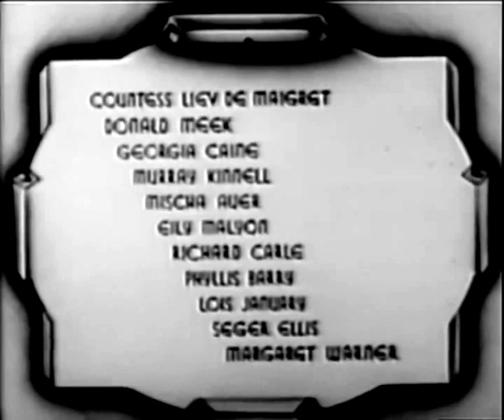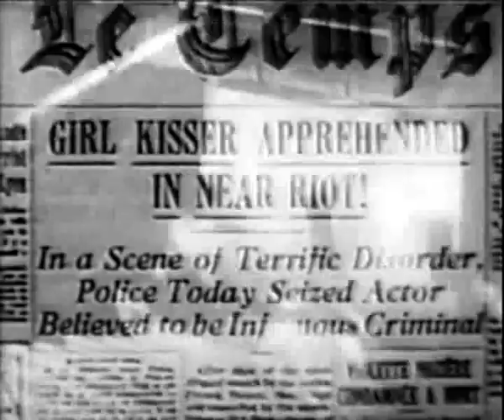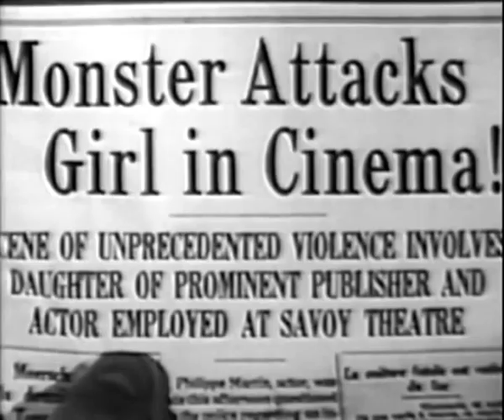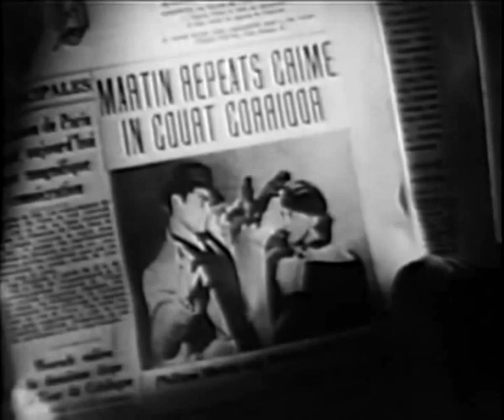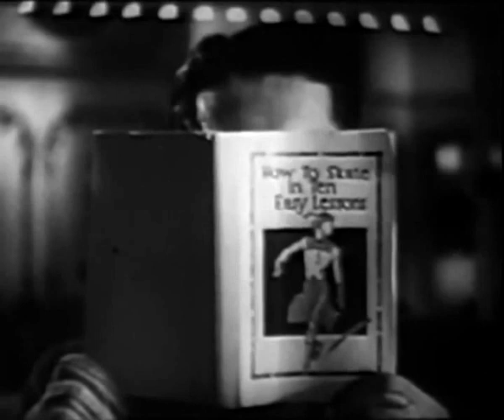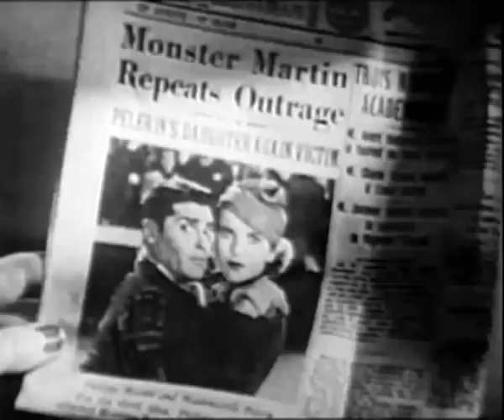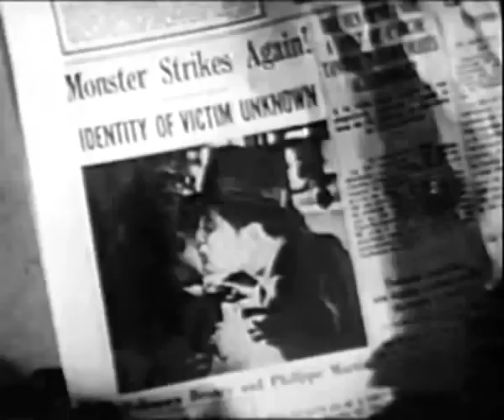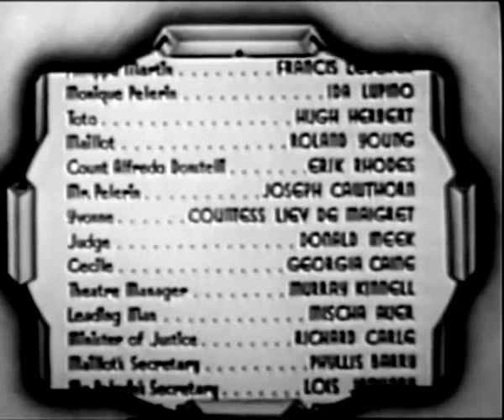One Rainy Afternoon (1936) IDA LUPINO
Stars: Ida Lupino, Francis Lederer, Hugh Herbert
Director: Rowland V. Lee

In this screwball comedy, an actor and his wife plan to neck in a darkened cinema, but he gets the wrong seat and mistakenly kisses another lovely girl instead! Also known as Matinee Scandal.